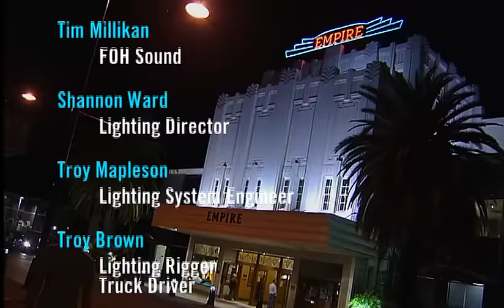Paul Kelly - Dumb Things (Live)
From PAUL KELLY - LIVE APPLES

Filmed at the Empire Theatre, Toowoomba, Queensland, Australia on 9/20/2007

Paul Kelly - Vocals/Guitar
Cameron Bruce - Keyboards/Vocals
Dan Kelly - Guitars/Vocals
Peter Luscombe - Drums/Vocals
Bill McDonald - Bass/Vocals
Ashley Naylor - Guitars/Vocals